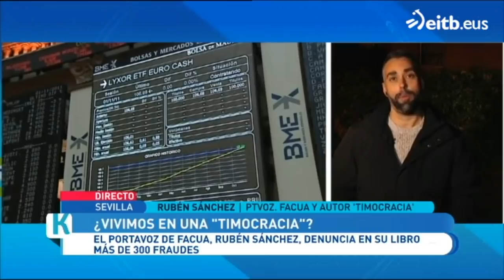Rubén Sánchez presenta Timocracia en 'El Programa de Klaudio', de EiTB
Este jueves 28 de diciembre, el portavoz de FACUA Rubén Sánchez ha presentado su libro Timocracia a la audiencia de 'El Programa de Klaudio', de EiTB.

Sánchez ha explicado a los espectadores que Timocracia trata "la parte negativa y oscura del mundo del consumo, la del fraude, donde desde empresas de venta de productos, de distribución comercial... hasta compañías petroleras, eléctricas, aseguradoras, bancos, telefónicas... cometen todo tipo de irregularidades".

"En Timocracia, lo que hago es relatar 300 trampas con las que empresas, y también gobiernos, nos toman el pelo a los consumidores", ha añadido.